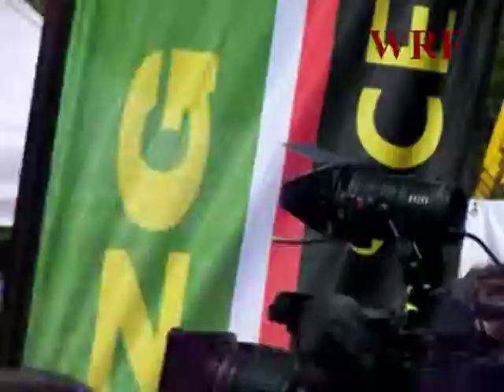"ZŁA USTAWA".mpg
OPZZ  I  JEGO  BRANŻOWI  PRZYWÓDCY  TAKŻE  NIE  CHCĄ  USTAWY  EMERYTALNEJ  W  KSZTAŁCIE  UCHWALONEJ  PRZEZ  OBIE  IZBY  POLSKIEGO  PARLAMENTU. KILKASET  OSÓB  PIKIETOWAŁO  PRZED  PAŁACEM  PREZYDENCKIM  W  NADZIEJI,  ŻE  PREZYDENT  USTAWY  NIE  PODPISZE.